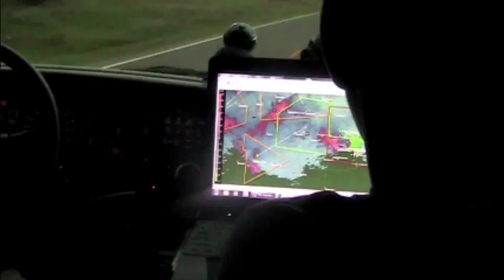Tornadic Supercell in Concordia, KS - 6-19-10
A violent supercell with cool structure continues towards Concordia, KS from Randall. Very large hail, damaging winds, and a tornado have been reported with this storm. The storm gives off a spooky green tint as well. Some chasers from tornadovideos.com picked us up when my car got stuck on a dirt road in Randall. We later got dropped off in Concordia for shelter and I got my car out the next day.